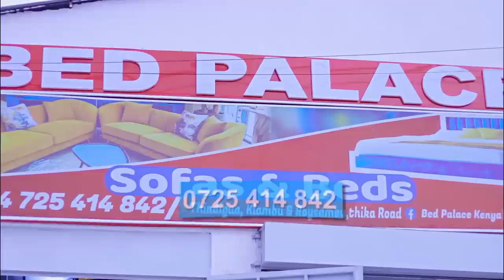Disabled TikToker Babushka SURPRISED WITH A NEW CAR - BEST SURPRISE EVER